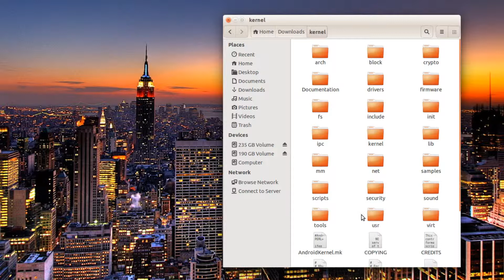Android Kernel Tutorial- add basic CFLAGS for Krait ADV